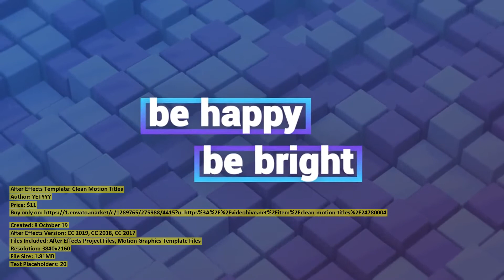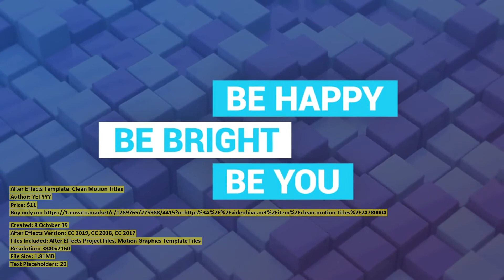Clean Motion Titles | After Effects Template | VideoHive 24780004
Created: 8 October 19
After Effects Version: CC 2019, CC 2018, CC 2017
Files Included: After Effects Project Files, Motion Graphics Template Files
Resolution: 3840x2160
File Size: 1.81MB
Text Placeholders: 20

Category: (titles)

Description: Speed up your creative workflow and make your next unforgettable, eye catching video using this template. It s perfec...
Dear author YETYYY, if you believe any that the use of the project preview on this channel are not legitimate, please write to e-mail and we will delete your video within 24 hours.